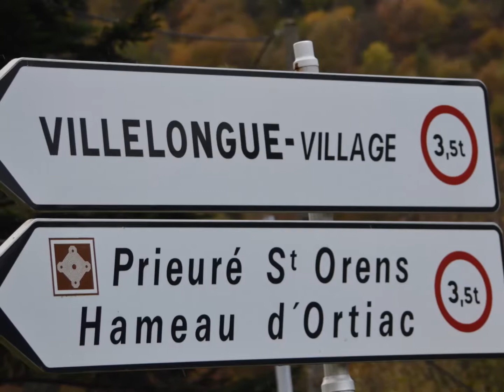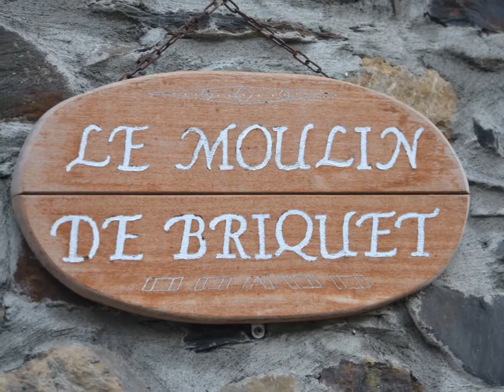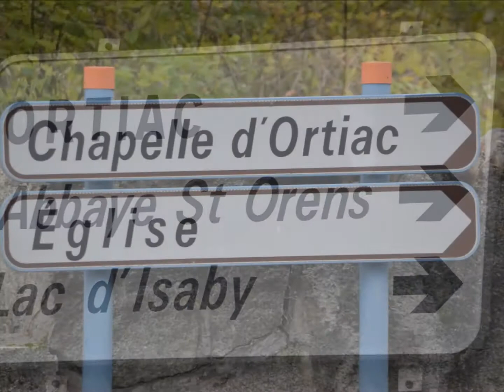Villelongue Hautes Pyrénées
L'altitude moyenne de Villelongue est de 520 mètres environ. Les villes et villages proches de Villelongue sont : Soulom (65260) à 1.26 km, Pierrefitte-Nestalas (65260) à 1.45 km, Beaucens (65400) à 2.19 km, Artalens-Souin (65400) à 2.44 km, Uz (65400) à 2.59 km.
(Les distances avec ces communes proches de Villelongue sont calculées à vol d'oiseau